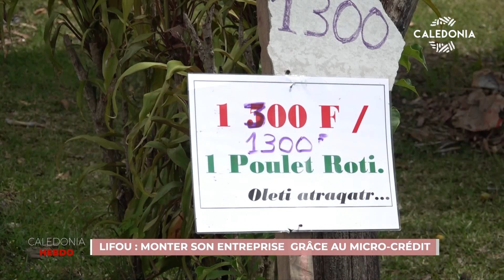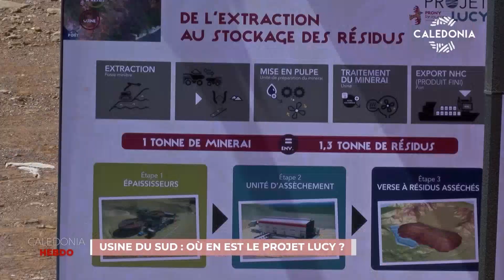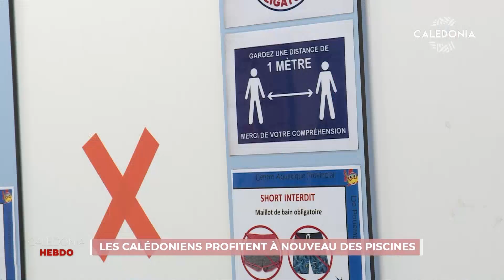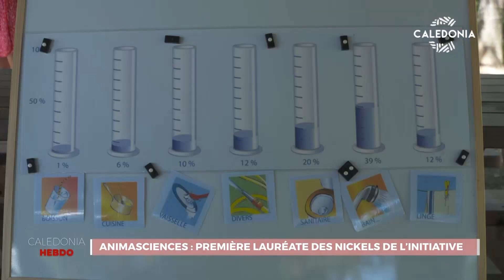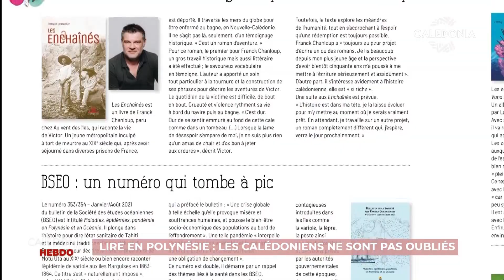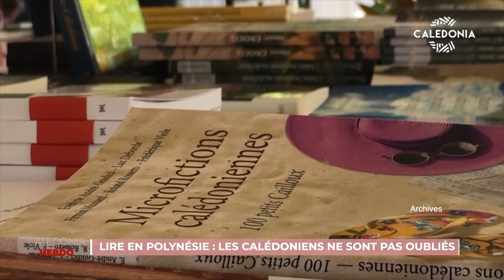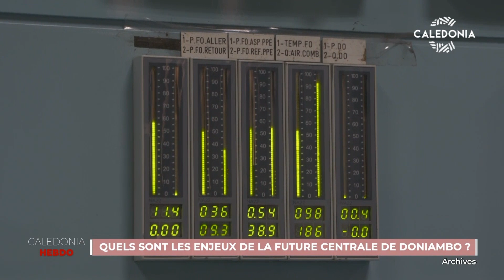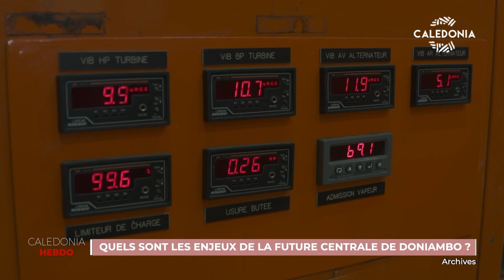CALEDONIA HEBDO DU 20-11-21